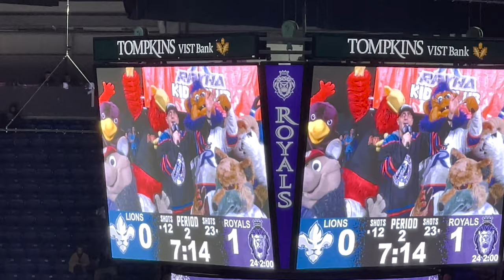Celebrating Slapshot's Birthday at the Reading Royals!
Today we head over to the Reading Royals for some UNMONETIZED, NOT ILLEGAL FILMING, and ECHL (hopefully) APPROVED fun. It's Slapshot's birthday and all his best friends are there! If you're wondering if a Reading Royals Hockey Game is right for you and your family, watch this for a taste. See Santander, you can't sue me if i'm bringing in more money than i'm allegedly costing. But... yeah watch this video!

Wanna keep up to date on what we are doing?